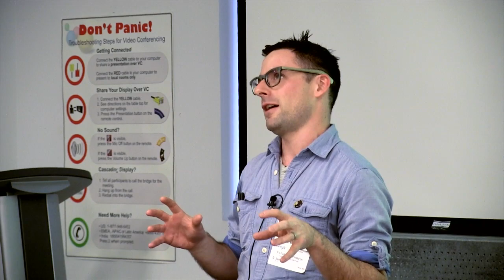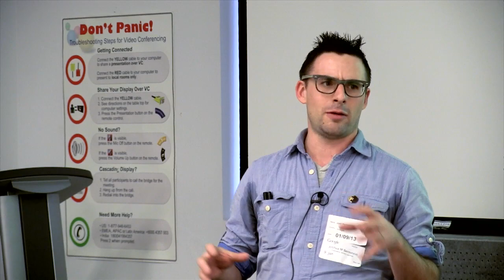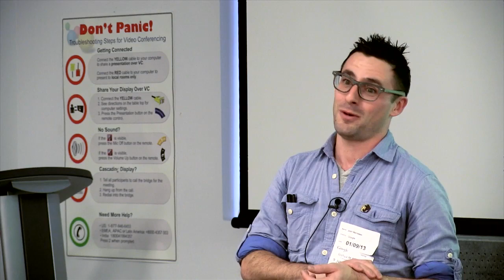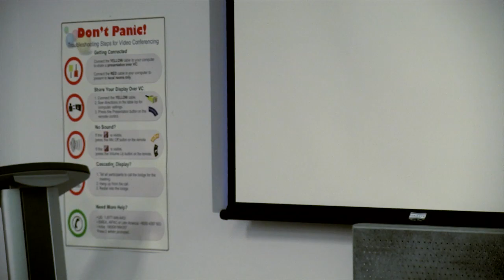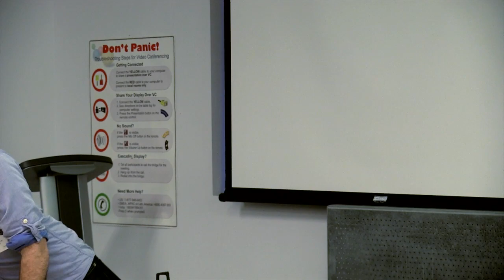Brewed Awakening | Joshua Bernstein | Talks at Google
There's a revolution brewing among craft beer makers: They're reviving long-forgotten recipes, dosing brews with wild yeasts to create new flavors, and using organic grains and hops to forge a delicious new frontier of beer. And no one's better equipped to tell us what's happening than Joshua M. Bernstein, former Gourmet.com writer and one of the world's foremost beer experts.  He covers all of today's top trends, including high-alcohol, bourbon barrel-aged, cask-conditioned, and even gluten-free beers.

Designed to look just like Joshua's notebook and featuring labels and photos, this extreme guide is a one-stop shop for cutting-edge beer technology, taste, and information.

Josh discusses his story/why he likes beer, the rise of craft beer in America and his book, bring it back to New York City, Rich of SingleCut Breweries, and craft beer sampling.